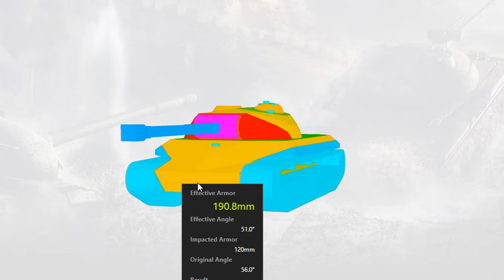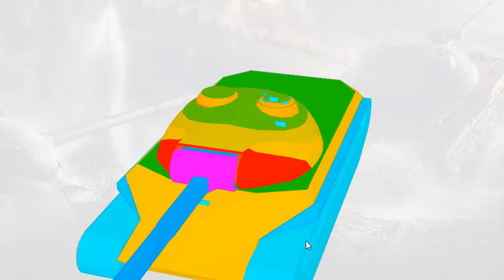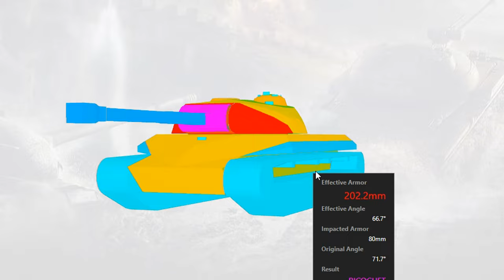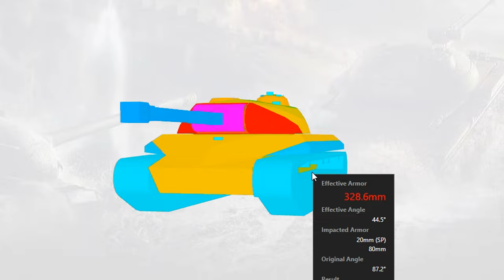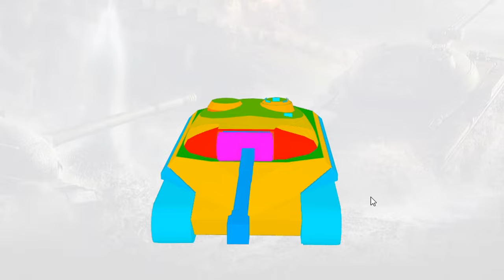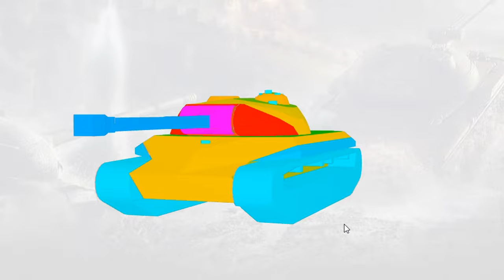WZ-111 Alpine Tiger - ГАЙД - СТОИТ ЛИ БРАТЬ ЗА БОНЫ !?